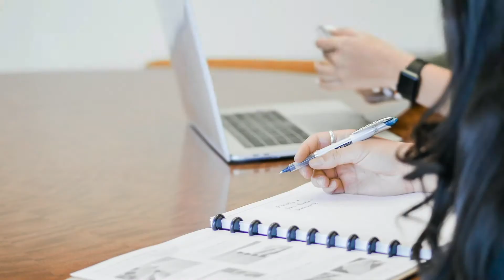Visitando el mercado local de Northfield, Minnesota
El Mercado Local tiene todo tipo de productos para regalar en esta temporada de festividades. Joyería, arte, artesanía, ropa, y más. A partir del viernes 3 de diciembre, tres semanas, viernes de 4 PM a 7 pm, sábado de 10 am a 4 pm y domingo de 12 pm a 4 pm. Se recomienda el uso de mascarillas ya que hay un constante aumento de casos en la región.
Lugar: El Northfield Depot, al lado de la vía del tren detrás de El Triunfo y el Quarterback. Arte del póster del artista local Rocky Casillas. En la imagen, la serpiente plumada azteca, Quetzalcoatl.

Nuevos programas todos los viernes a las 12:00PM desde facebook live.